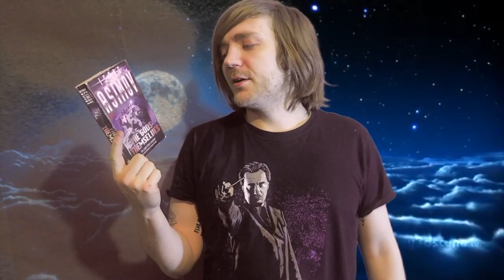Isaac Asimov - The Gods Themselves [REVIEW/DISCUSSION]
BOOKS MENTIONED:
Isaac Asimov - The Gods Themselves